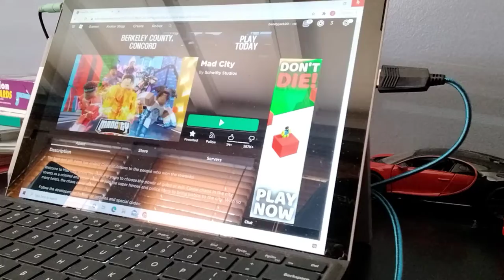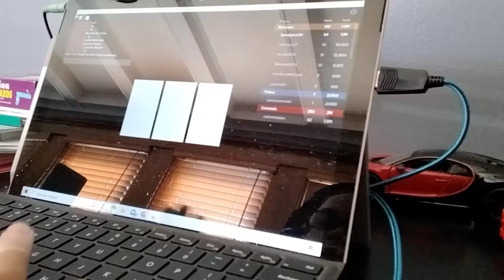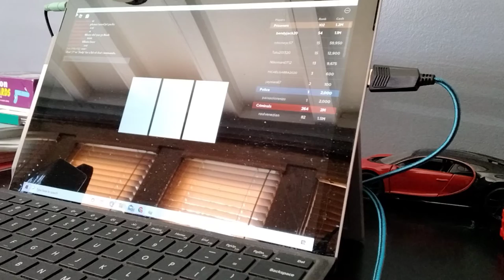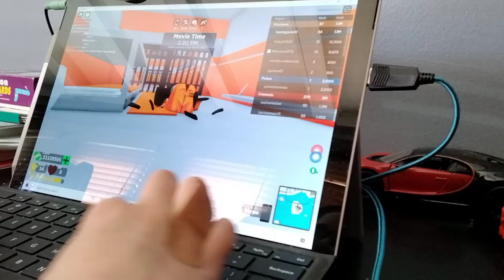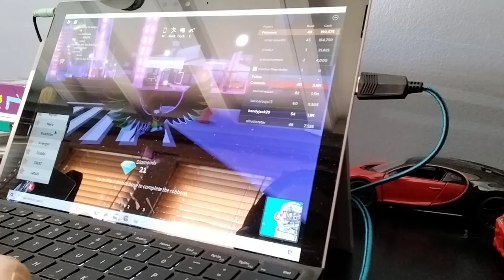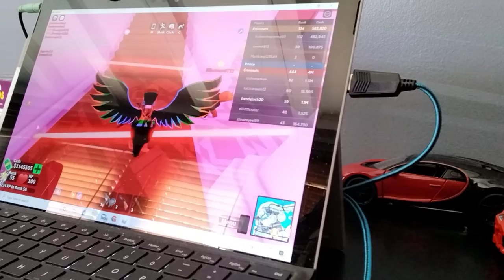Mad City Roblox #1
we played mad city in roblox our user names r bendyjack20 Nikoman0712 and demi213115